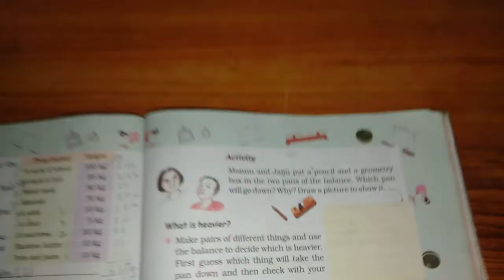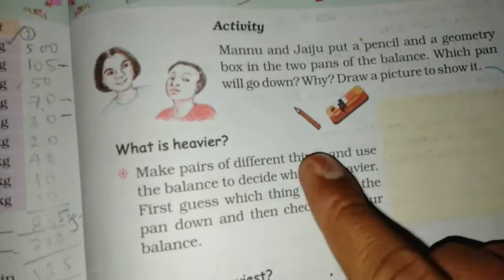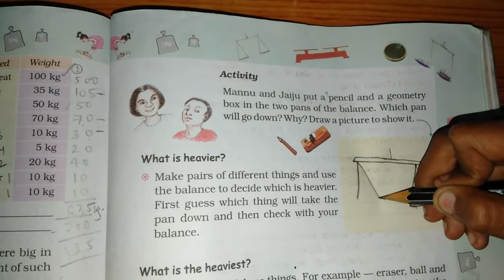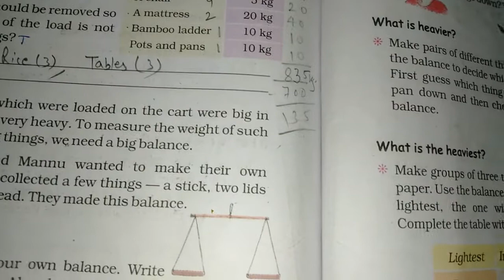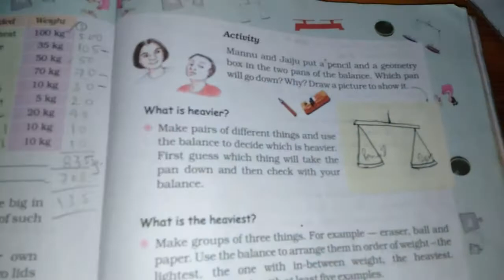Chapter 11 Tables and Shares (Activity of Balancing) | Grade 4 Mathematics | NCERT | CBSE